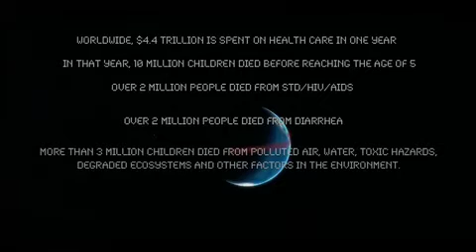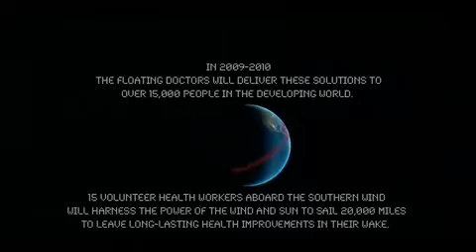Floating Doctors 2010-2011 Medical Relief Expedition: Our Route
Take an aerial tour of the Floating Doctors' 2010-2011Medical Relief Expedition.  This is a rough guide showing just the major port destinations where we often have to clear immigration, but our clinical work is done in more remote and underserved locations.

The Floating Doctors are an all-volunteer non-profit group of doctors, health care workers and support personnel sailing on a 20,000 mile voyage to bring health care and health education to over 15,000 people in developing world communities.  Harnessing the sun and wind for transportation and power, the Floating Doctors work with local NGOs and deploy mobile tented clinics ashore in remote areas, using preventative medicine and education to leave lasting health benefits at their destinations.

In every moment, we have the choice to make the right decisions in our lives, both for ourselves and for others--and even when we choose wrong, the beauty of life is that in the next moment we always get a chance to choose again, and again, and again.  Maybe we can't change the whole world all at once, but every day in a hundred small ways, we CAN choose to make the world around us a better place.

And when enough people choose to do the right thing, suddenly we wake up to find that the world is changed.

to see how you can help make the privilege of health a basic human right enjoyed by all.